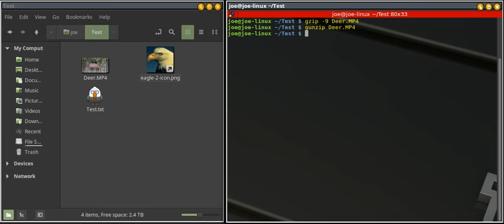How To Compress A File In Linux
You an compress (zip) a file in Linux using "gzip -9".  To decompress (unzip), use "gunzip".